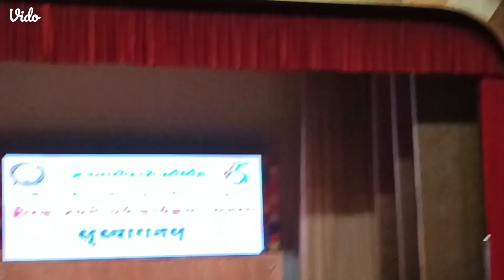SCIENCE COLLEGE RAIPUR HIRAK JAYANTI VARSH KARYAKRAM || DIAMOND JUBILEE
Science college Raipur

GOVT. NAGARJUNA P.G.  COLLEGE OF SCIENCE  RAIPUR (C .G).HIRAK JAYANTI VARSH KARYAKRAM || DIAMOND JUBILEE || 🕺💃🎇💥